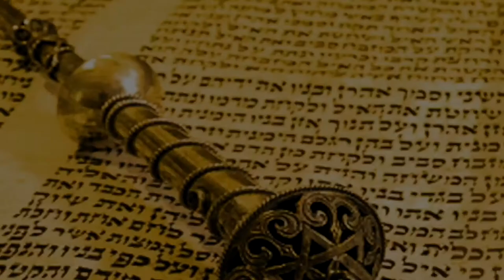⬇⬆ Ваякгель 5782. Взгляд сверху, взгляд снизу | Рав Бенцион Каплан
Шалом, дорогие друзья! С вами раввин Каплан, и мы сегодня поговорим о недельной главе Торы Ваякгель.

Все согласны, что есть святость и обыденность. Вопрос в том, что на первом месте?
Только Вс-вышний, имеющий контроль над будущим, может позволить себе начать с шести дней работы и закончить отдыхом в Субботу. Но человек из плоти и крови не имеет такой возможности. Он не должен откладывать исполнение заповеди на потом, так как не знает, что произойдет в будущем...